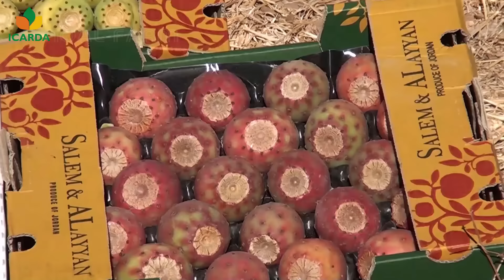Fruit Farm in Desert Technology - Dragon Fruit,Catus Pear Farming and Harvest - Dragon Fruit Factory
Dragon fruit is actually a cousin of the cactus pear. However, the dragon fruit's seeds are completely soft and edible (much like a kiwifruit), as compared to cactus pear seeds, which are crunchy like those in passion fruit! Also, unlike the cactus pear, the dragon fruit does not have spines on its skin

Credit :
Kim Hai Farm